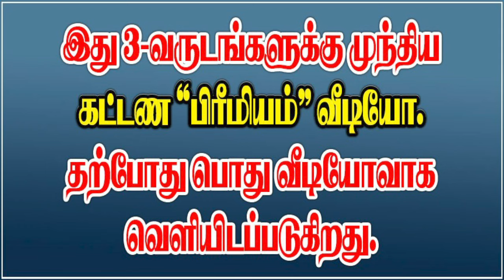PLANETS IN 11th HOUSE -11ம் இடத்தில் இருக்கும் கிரகங்கள்adityaguruji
11ம் இடத்தில் இருக்கும் கிரகங்கள் என்ன பலன் தரும்? எந்த எந்த கிரகங்கள் 11ம் இடத்தில் இருக்கலாம்? ஜோதிடக்கலை அரசு ஆதித்ய குருஜி வீடியோ.